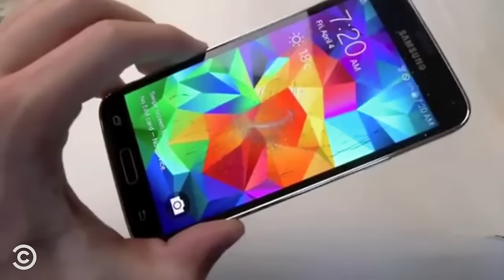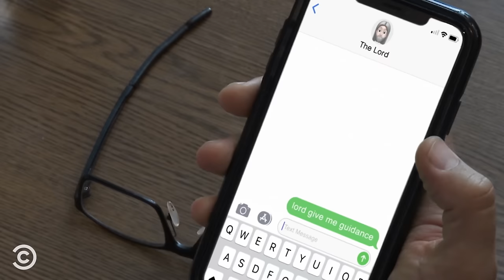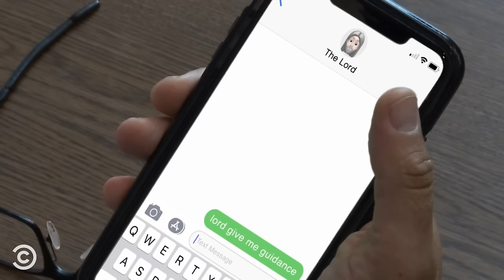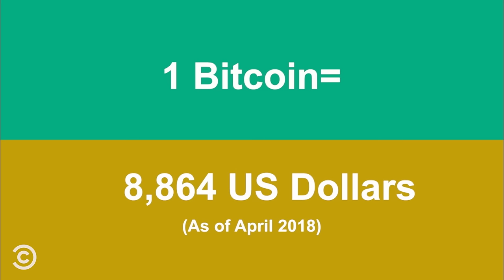Funniest Tech Videos - Tosh.0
Daniel breaks down the web’s funniest robots, strangest phone hacks, and meets a teenage Bitcoin millionaire.